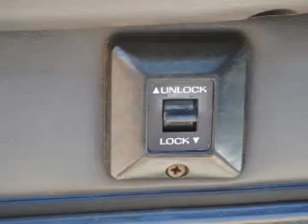1984 FORD MUSTANG - Lubbock Texas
Year: 1984
Make: FORD
Model: MUSTANG
Trim: 2DR SVO
Engine:
Transmission: MANUAL
Color: SILVER
Mileage: 0
Address:
2401 S.Loop 289